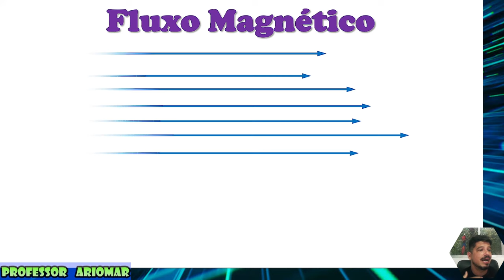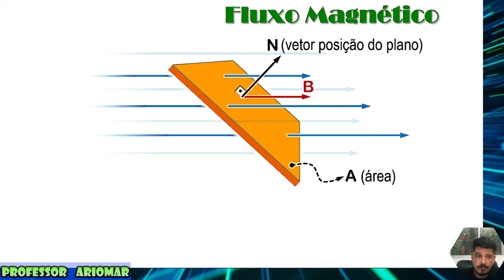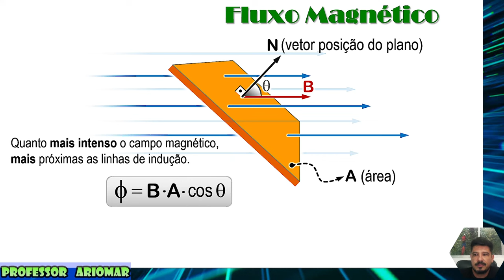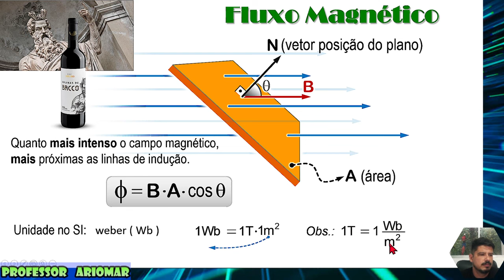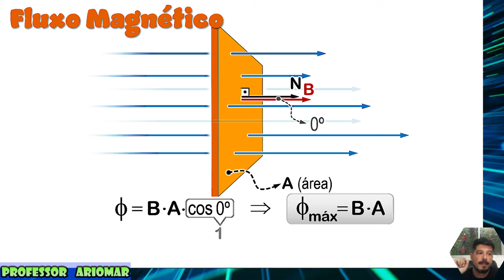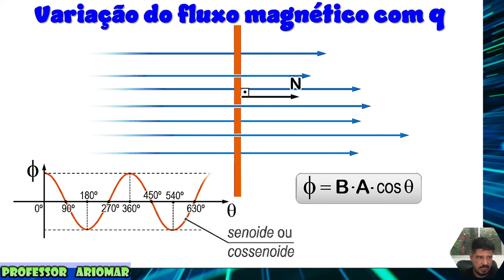Fluxo Magnético - Eletromagnetismo - Aula 08